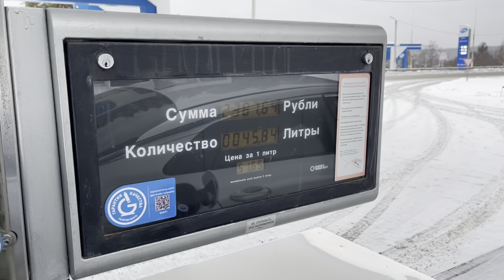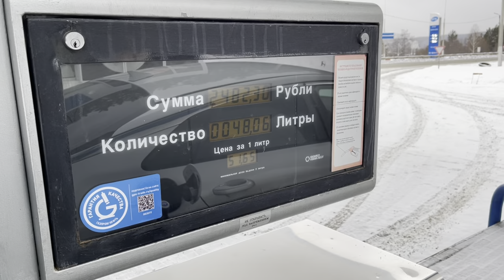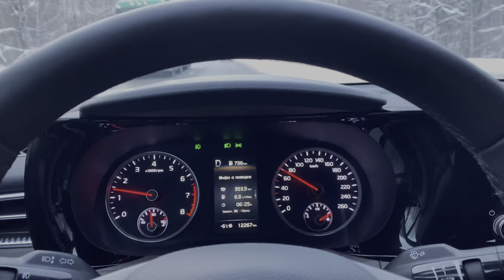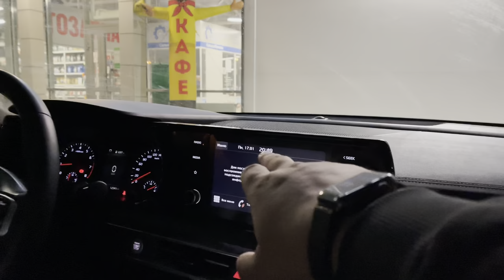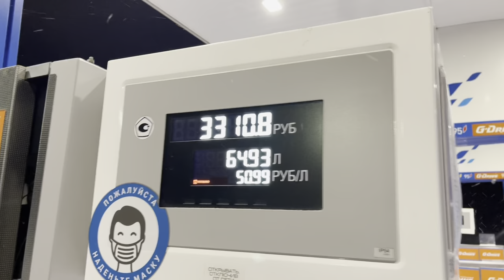Челябинск - Чебоксары / пробки в горах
Работал в Яндекс.Такси в городе Новосибирске.
Катал к+ и бизнес, собрал вещи и поехал в Москву катать К+.

Вторые сутки пути. Дтп в горах.

🔥 Подключение к парку:
⚡️Комиссия парка 2,5%
⚡️Вывод денег моментальный - от 3к без комиссии.
⚡️Смены в долг (по запросу)
⚡️Яндекс заправки без комиссии.
Пиши на WhatsApp слово «ютуб» чтобы получить условия 👆